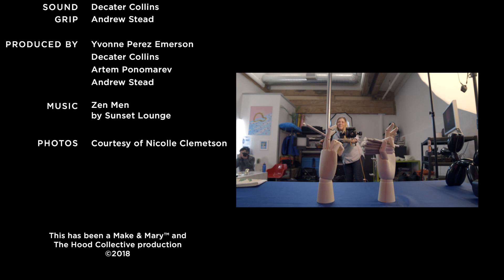Highly Inspired Featuring Nicolle Clemetson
Episode two of Highly Inspired features Portland photographer Nicolle Clemetson. In addition to shooting for cannabis clients, she has worked for prominent brands such as Adobe, Adidas, Nike, Adweek, Portland Monthly, and Southwest Airlines. Cannabis has also played a prominent role in her personal life and creative process.

To learn more about Nicole and view examples of her work,

To learn more about the Hood Collection or inquire about a collaboration,